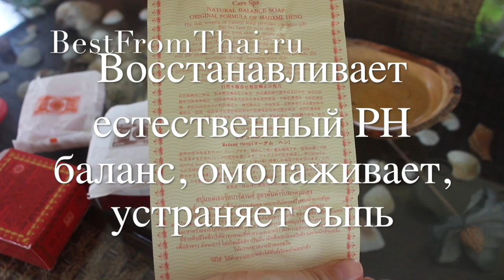Тайское Натуральное Мыло МАДАМ ХЕНГ - Серия Натуральный Баланс - Лучшее из Тайланда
Натуральное тайское мыло бренда Madame Heng.
Приятный аромат, увлажняет кожу, отличный состав.
Можно использовать для лица и для тела.

Купить натуральное тайское мыло MADAME HENG можно в интернет-магазине BestFromThai.ru - прямые поставки косметики из Таиланда в Россию и страны СНГ.